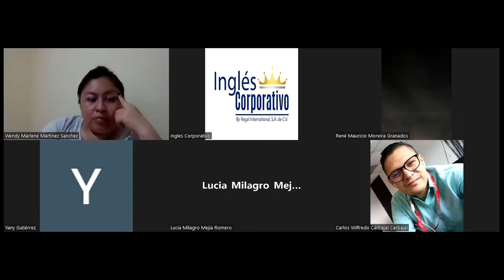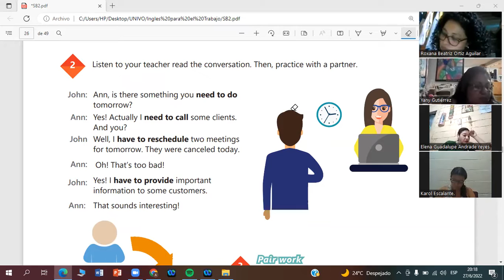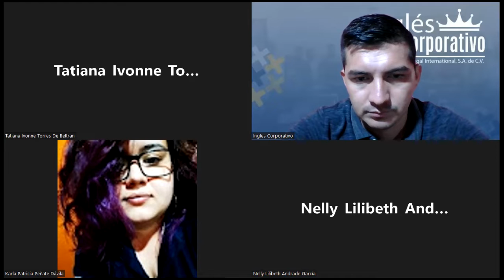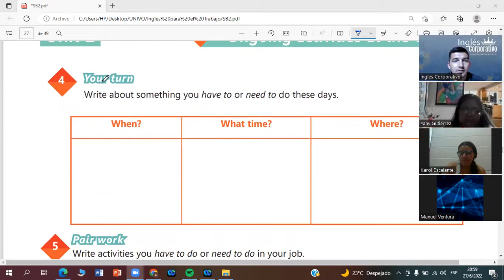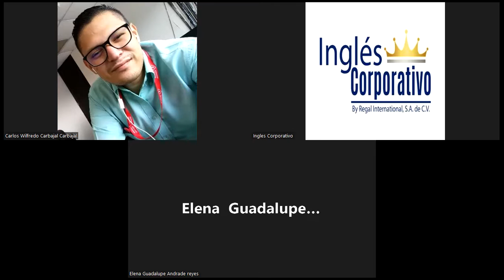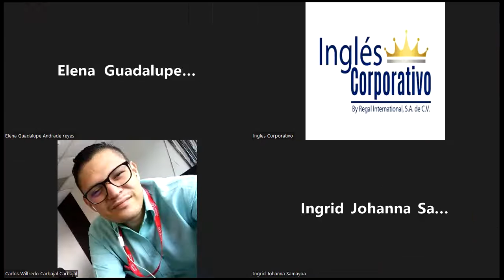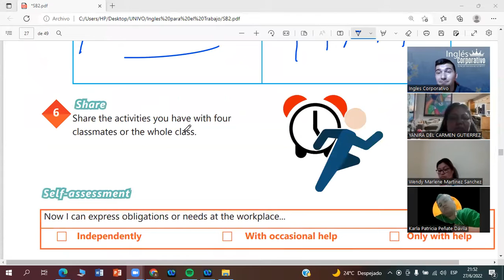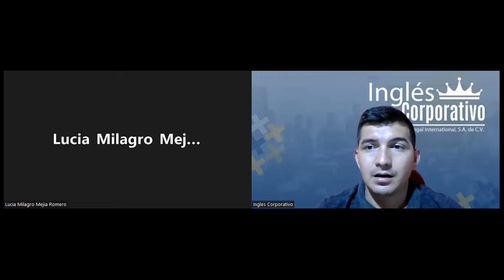Ingles Corporativo-27-06-2022-Review of unit 2 and practice.